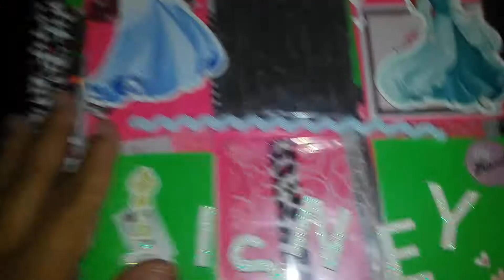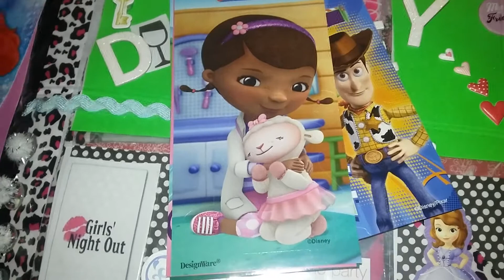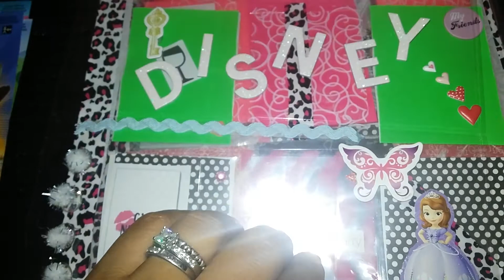Puttin sum touches on my pocket lettrs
Wat yallbthink so far